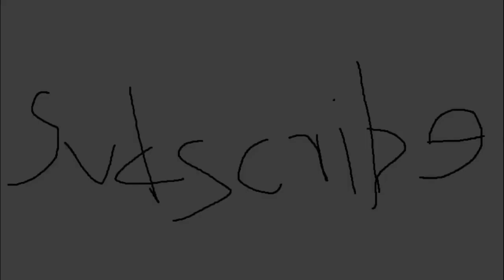SML Movie: Joseph The Millionaire! REACTION